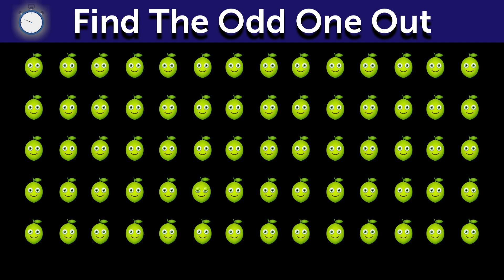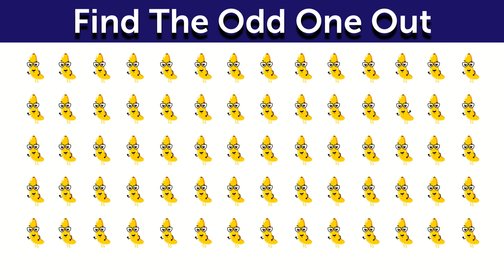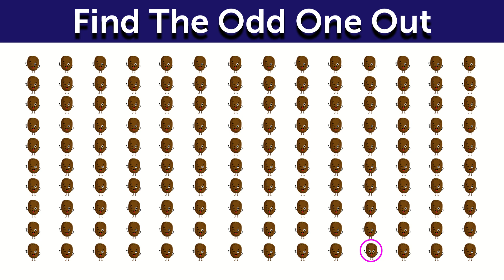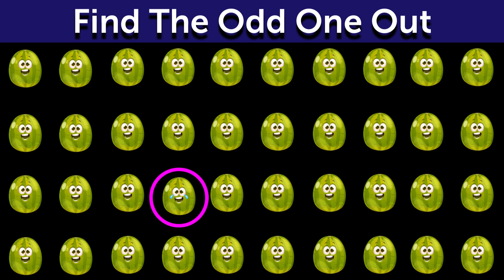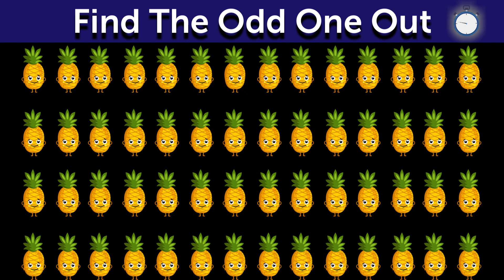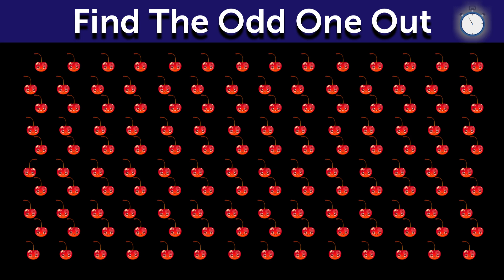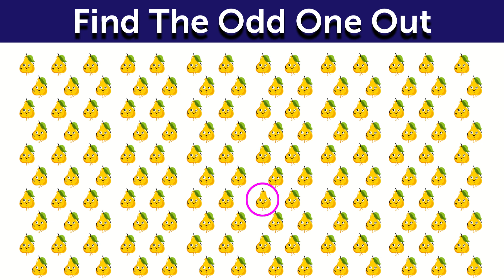CAN YOU FIND THE ODD ONE OUT EMOJIE | HOW GOOD ARE YOUR EYES? | EMOJI CHALLENGE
CAN YOU FIND THE ODD ONE OUT EMOJI |

In this video, there are 10 different emoji sets. Firstly, you will get 15 seconds to find the odd emoji one out. After this, correct answer will be show after finishing the time.

We've put together a find the difference game and a riddle with answer for you to solve. Get ready to put your observation and problem-solving skills to the test as you try to spot the differences and solve the riddle. Our video is not only entertaining but also educational, making it perfect for all ages.
This find the difference riddle is brain-challenging and will test your  observation, problem-solving skills.

This find the difference video is not only entertaining but also educational.
So, don't miss out on the fun and challenge, watch our video now and see if you can spot the differences and solve the riddle.

Find the difference | Spot the difference
Find the emoji | guess the emoji
Emoji puzzles
Fun quizzes
How good are your eyes
Puzzle Game